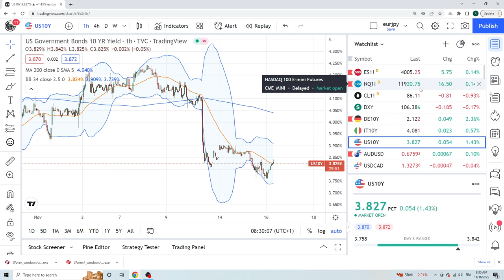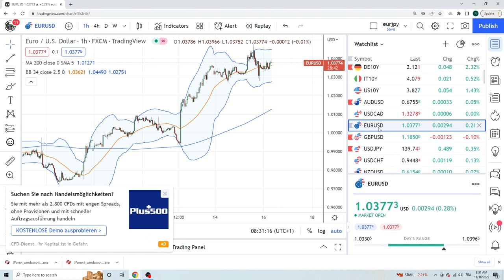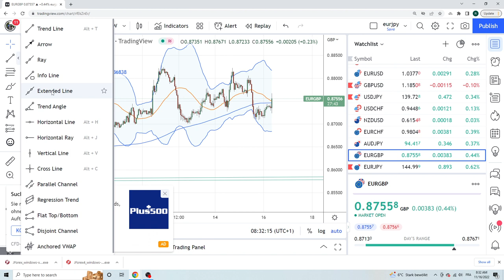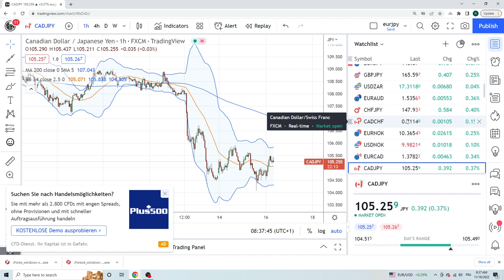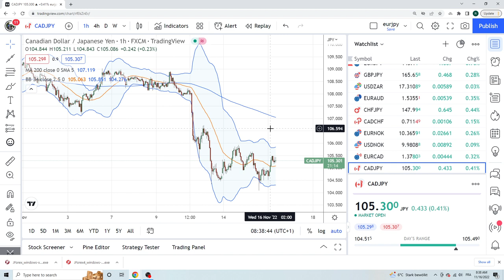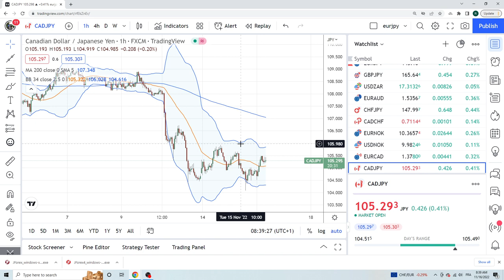FOREX & CRYPTO TRADING 16Nov an institutional view for individual traders from PrivateerFX